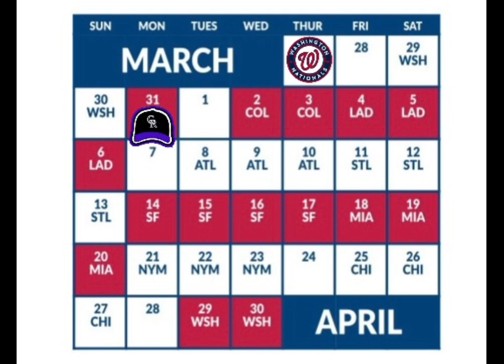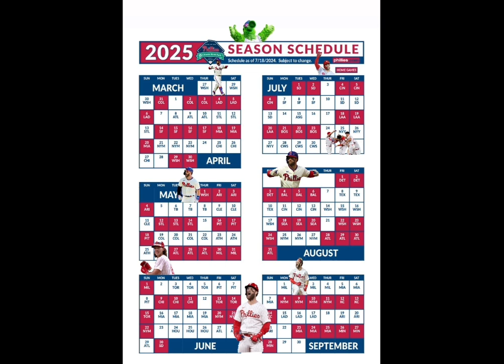⚾️ Philadelphia Phillies 2025 Schedule Released | FULL Phillies MLB Schedule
Phillies 2025 schedule released

2025 MLB Season Schedule Announced: Phillies Home Opener Set for Monday, March 31, Against the Colorado Rockies

Earlier today, Major League Baseball announced its 2025 regular season schedule, with the Phillies beginning their season on the road Thursday, March 27, as they take on the Washington Nationals at Nationals Park. The team will make its first appearance at Citizens Bank Park during the home opener on Monday, March 31, against the Colorado Rockies.

Opening week for the Phillies will feature three games against the Rockies, along with a three-game weekend series against the Los Angeles Dodgers, April 4-6. Season highlights also include matchups against the New York Mets the weekend of June 20-22, Boston Red Sox on July 21-23, and Baltimore Orioles on August 4-6.

Throughout the season, the Phillies will face key teams and star players, including the Los Angeles Dodgers with Shohei Ohtani, who are scheduled to visit Philadelphia in early April. The Los Angeles Angels with superstar Mike Trout will visit for a three-game series from July 28-30. Additionally, the New York Yankees, featuring Aaron Judge, will make their way to Citizens Bank Park for a much-anticipated interleague showdown from August 22-24.

The Phillies will conclude the 2025 regular season at home when they host the Miami Marlins on September 23-25 and Minnesota Twins the weekend of September 26-28.

**MLB ANNOUNCES 2025 REGULAR SEASON SCHEDULE**

The 2025 Championship Season will open with the Tokyo Series Presented by Guggenheim between the Los Angeles Dodgers and the Chicago Cubs. This Opening Series at Tokyo Dome marks the 25th anniversary of the first-ever regular season games played in Japan in 2000.

Other key highlights of the 2025 season include “Rivalry Weekend” from May 16th-18th, all 30 clubs playing on the traditional Opening Day on Thursday, March 27th, and the 95th All-Star Game Presented by Mastercard at Truist Park in Atlanta on July 15th.

The Tokyo Series, featuring the Dodgers' Oshu, Japan native Shohei Ohtani and Bizen, Japan native Yoshinobu Yamamoto against the Cubs' Kitakyushu, Japan native Shota Imanaga and Arakawa, Japan native Seiya Suzuki, will be held on March 18th and 19th at the Tokyo Dome. This will be the sixth time MLB opens its regular season in Tokyo, following the last games there in 2019 between the Mariners and Athletics.

Traditional Opening Day will feature 15 games, including four divisional matchups and five Interleague contests. The prime Interleague rivals will now play six matchups instead of four, with each of the 30 clubs playing two fewer games against non-division league opponents.

The 95th All-Star Game on July 15th at Truist Park in Atlanta will be the ballpark’s first Midsummer Classic and the third overall hosted by the Braves in Atlanta. The final day of the 2025 regular season will be Sunday, September 28th, featuring eight divisional matchups.

For the complete 2025 American League and National League regular season schedules, visit MLB.com or the respective 30 Club sites.